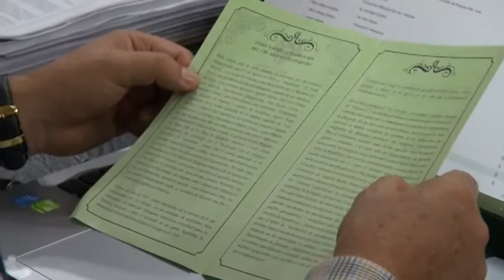TEMAS DE IMPORTANCIA EN REUNIÓN CON LA ACADEMIA DE HISTORIA Y CONCEJO MUNICIPAL DE ZIPAQUIRÁ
La Academia de historia de Zipaquirá se reunió en días pasados con el concejo municipal, con el fin de tratar diferentes temas de interés, entre ellos la importancia del bicentenario del sacrificio de las mártires zipaquireños, estableciendo así algunas propuestas para la conmemoración de esta fecha.